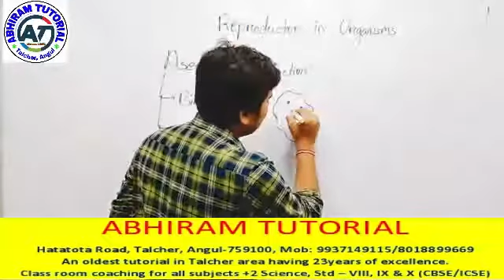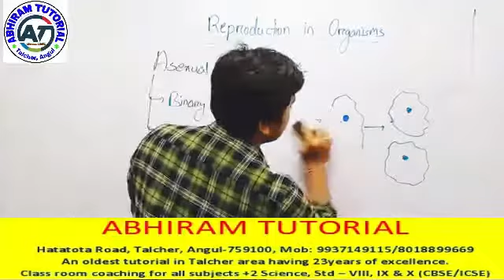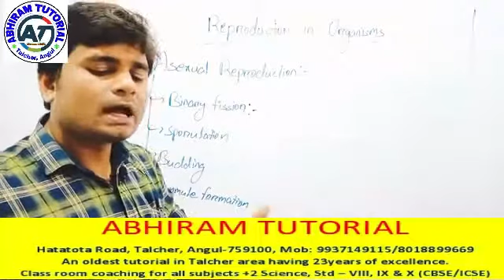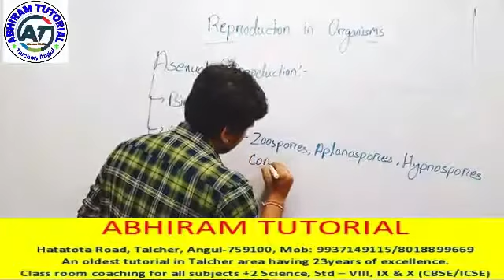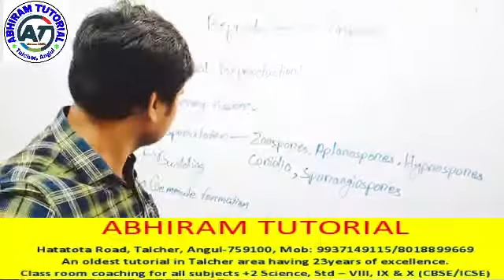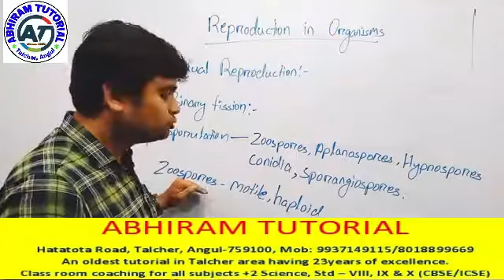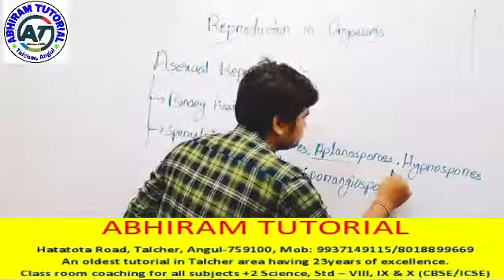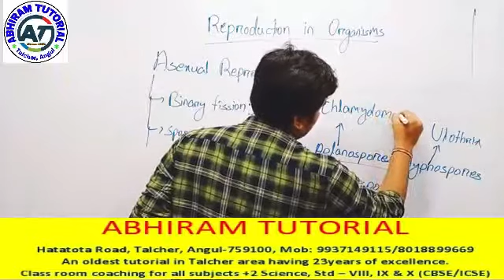Botany Ashwini sir part2